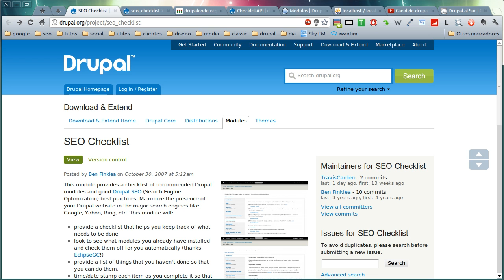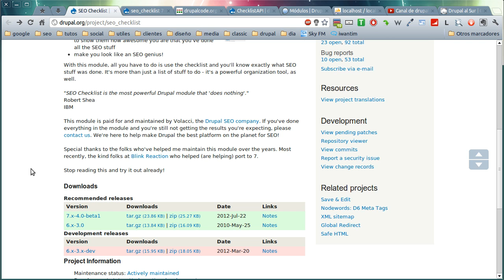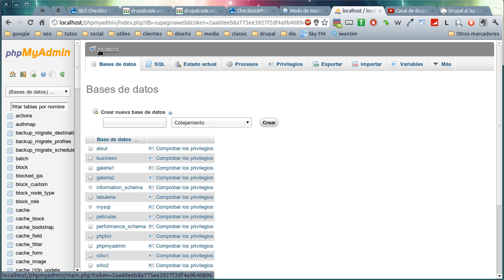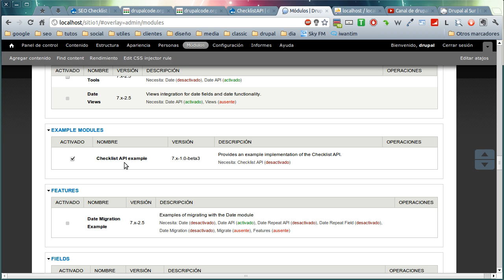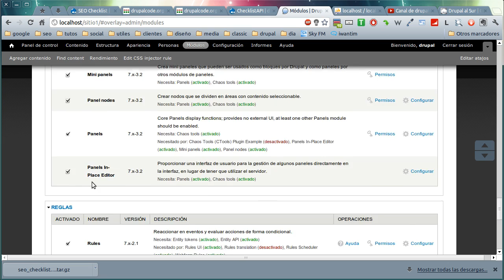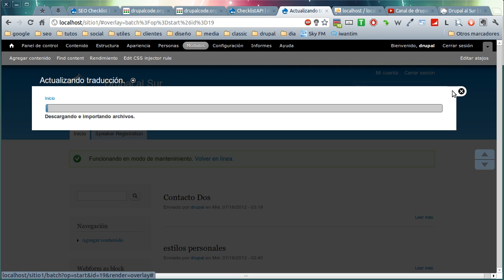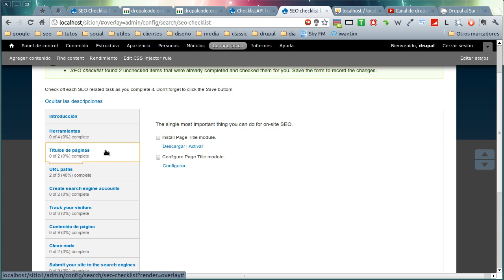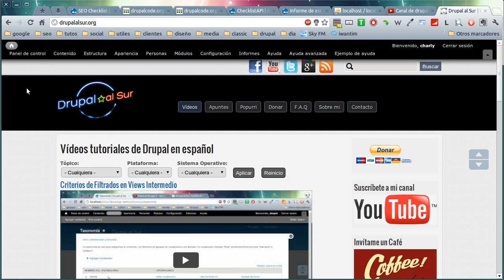Actualizar SEO Checklist a la versión 4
En este vídeo veremos como podemos actualizar a la versión más reciente del módulo SEO Checklist en Drupal 7. Visita por más.